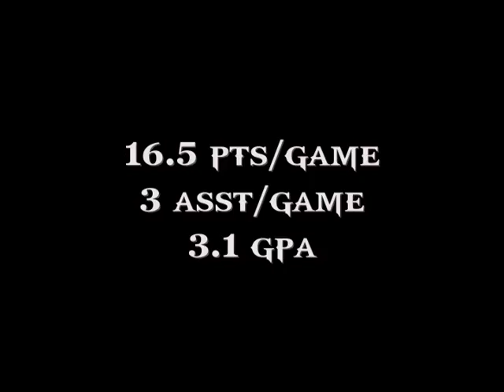Josh Brown Highlight Film 2013-14 Lehigh Carbon Community College